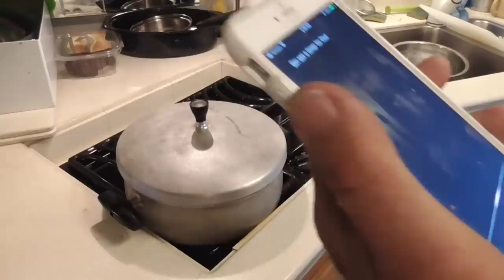Chicken Soup with Homemade Egg Noodles. JC Cooks.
Chicken Soup with Homemade Egg Noodles.  JC cooks. Stories of retired life in Ajijic, Mexico on the shores of Lake Chapala. Projects at home in the mountains of central Mexico, our USA travels in a 40' Monaco motor home, or whatever else is on my mind today.